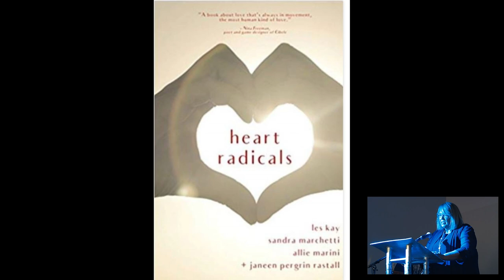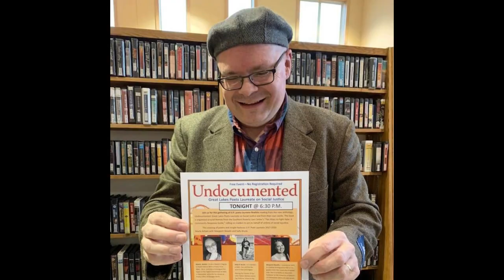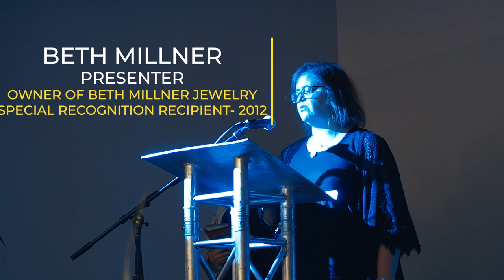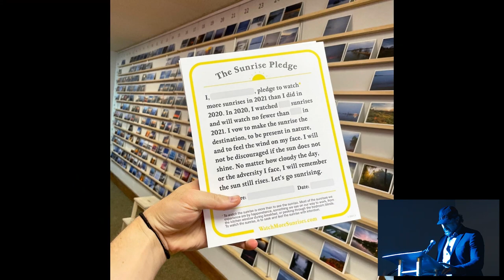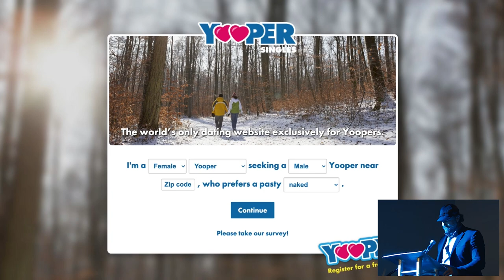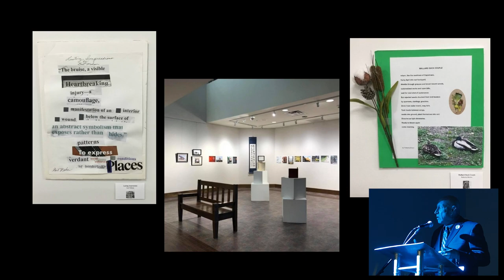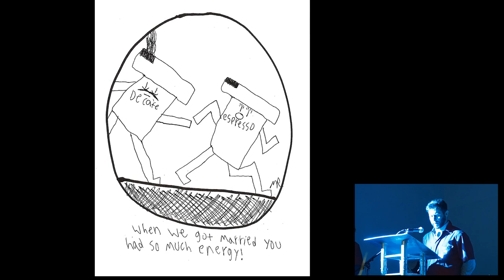City of Marquette Annual Art Awards 2021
Art Award Winners:
Special Recognition - Vic Holliday 2:36
Writer - Janeen Pergrin Rastall 7:13
Arts Volunteer - Andrew LaCombe 16:03
Arts Advocate - Marty Achatz 20:29
Performing Artist - Daniel Truckey 31:58
Visual Artist - Marc Himes 37:21
Arts Educator- Lynne Bolitho 45:23
Arts Business - Upper Peninsula Supply Co. 52:28
Arts Organization - Marquette Poets Circle 1:00:07
Youth Award - Matthew Reilly 1:16:18
Lifetime Achievement - Steve Grugin 1:19:17

Art Awards Ceremony Performers:
Superior String Alliance 12:28
Andrew LaCombe – Cello Suite No. 1 by J.S. Bach 28:35
Marty Achatz w/ Ronnie Ferguson – “Bigfoot Gives Thanks”  42:29
Marquette Poets Circle – Stump the Poet 1:07:33
Dan Truckey – “From Covington to Wakefield, Again” 1:11:18

Sound & Lighting: Sombrero Sound
Catering & Venue: Marquette Mountain
Screen: Double Trouble DJs
Poster Graphics: Art by Amelia Pruiett
Floral: Rock River Farms